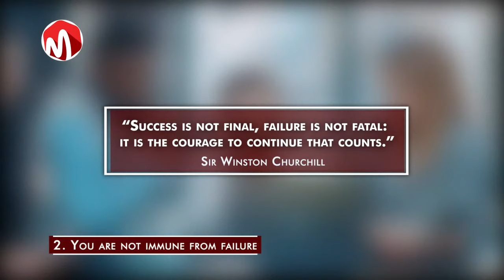9 Lessons you must Learn about Life before you're 30